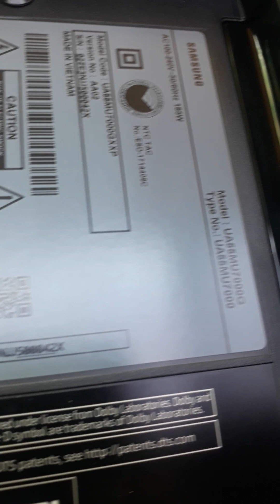how to dismantle screwless samsung tv 55 inches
dismantling screwless tv 55 inches